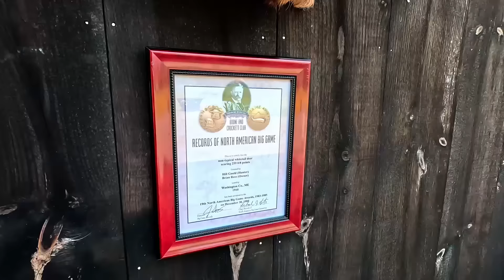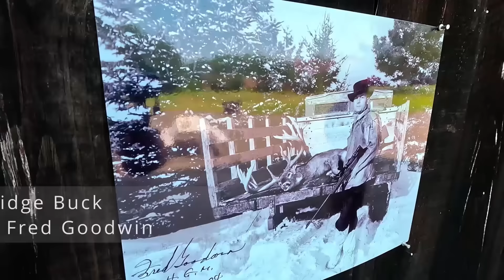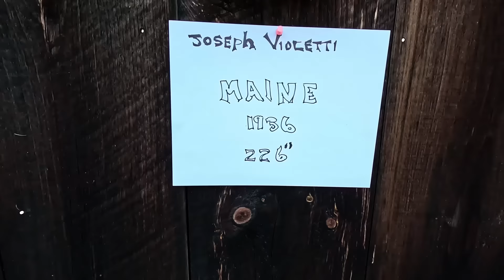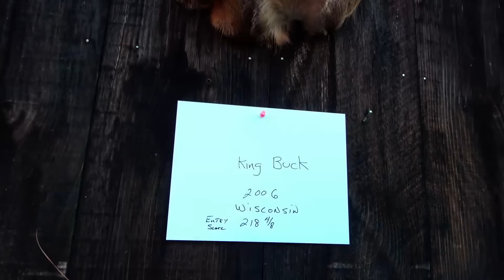Rick Labbe's BUCK BASH | 10 Legendary Bucks in One Place | Big Woods Bucks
At Rick Labbe's annual Buck Bash of 2024, two guests lent a total of 10 original, legendary buck mounts for display. Rick talks about each massive buck and the history behind each one.

Head over to the Big Woods Bucks website to learn how to track and hunt the big woods